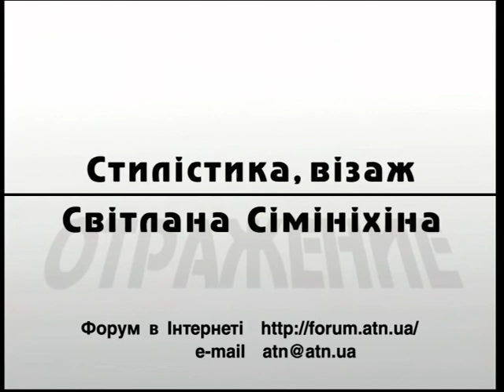29.12.2021 - Олександр Конюхов